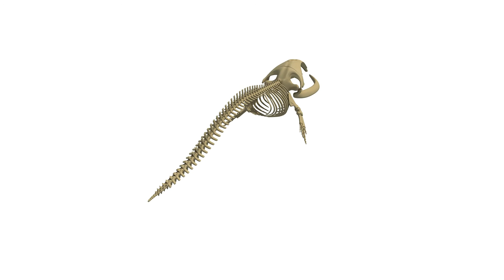Right Whale Skeleton - 3D Models